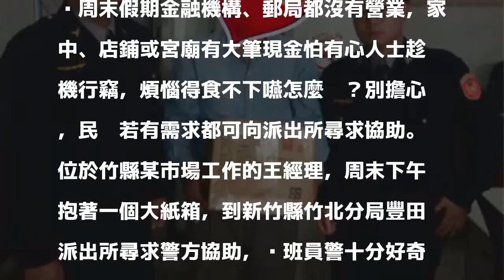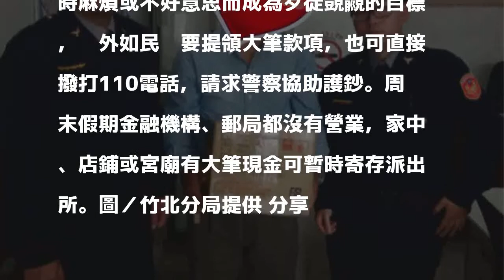派出所貼心服務 百萬存款假日免煩惱